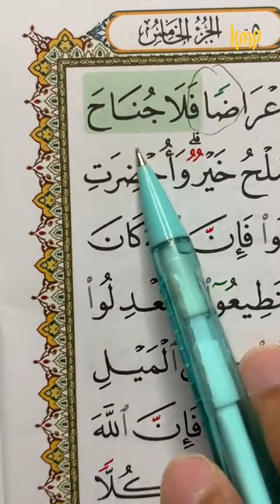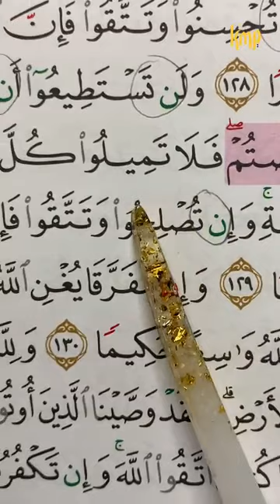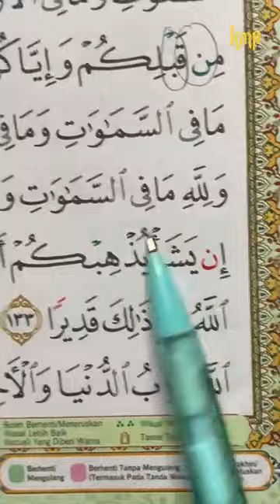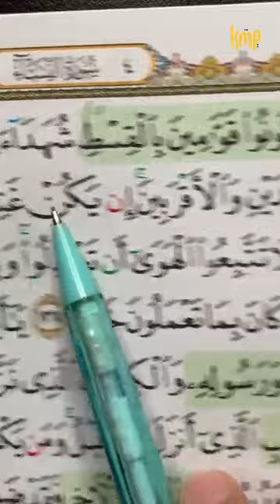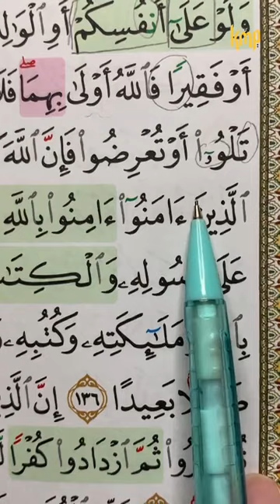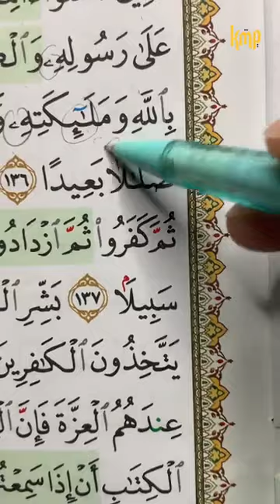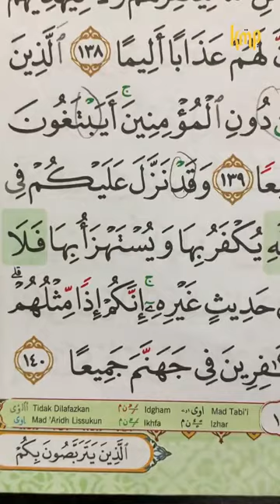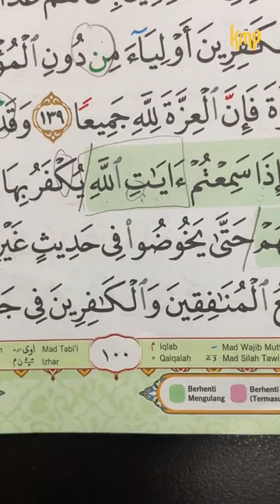(RAKAMAN) Tahsin Al-quran. Musim Ke 2. Juz 5. Ms 99 hingga 100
❤️ Infaqlah seberapa pun. Infaq bukan dinilai dari angka tetapi infaq dinilai pada pemberiannya
Maybank
KMP Academy Sdn Bhd